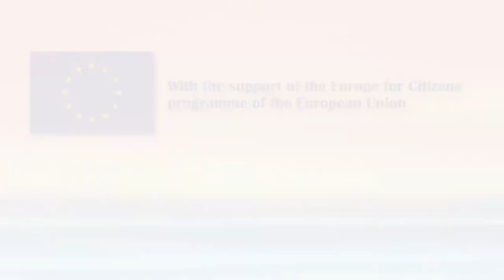Graffiti for democracy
Artists:
Dainis Rudens (Latvia)
Lunar (Croatia)
Alexander Flox (Hungary)
Teason (Slovenia)

Graffiti artists from four countries have been asked to paint illiberal democracy (or ill-democracy) trends on the walls in their respective countries. The result of their work can be seen in this video.

Project by CROSOL (Croatia), LAPAS (Latvia), SLOGA (Slovenia)

More Democracy for More Europe - project supported by EU - Education, Audiovisual
and Culture Executive Agency